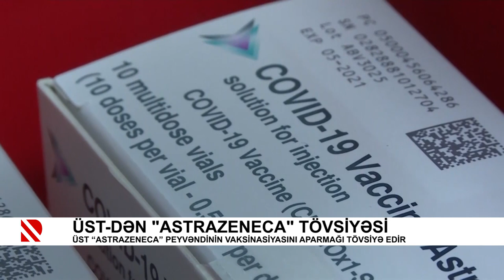ÜST-dən "AstraZeneca" tövsiyəsi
ÜST “AstraZeneca” peyvəndinin vaksinasiyasini aparmağı tövsiyə edir